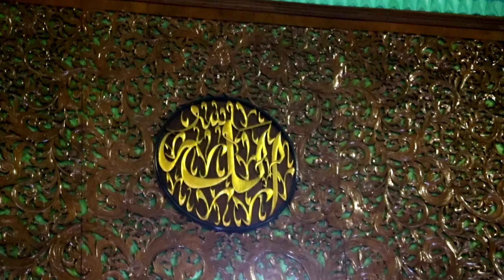Bupati Bersama Masyarakat Pamekasan Gelar Tahlilan Bersama